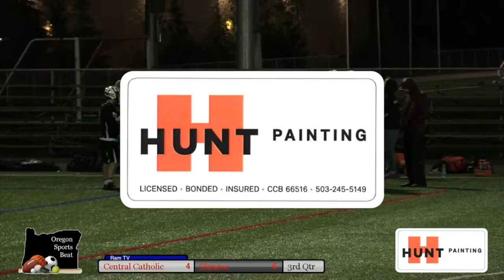190409 BLacrosse CcVsGlencoe 190420a